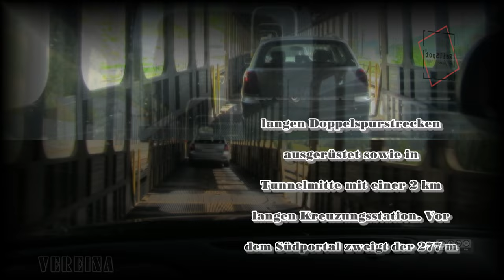AUTOVERLAD VEREINA RhB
Autoverlad in Klosters Serfranga und Sagliains im Vereina